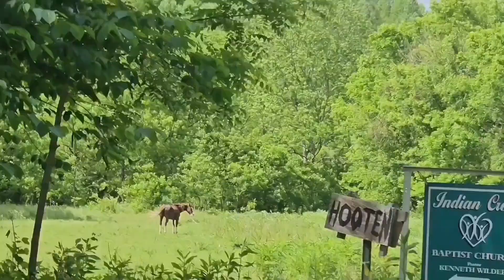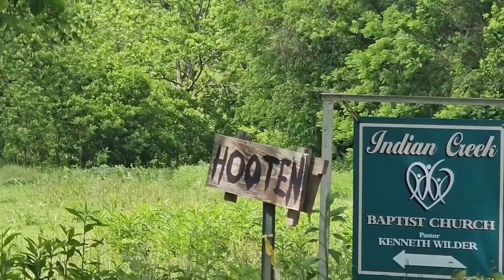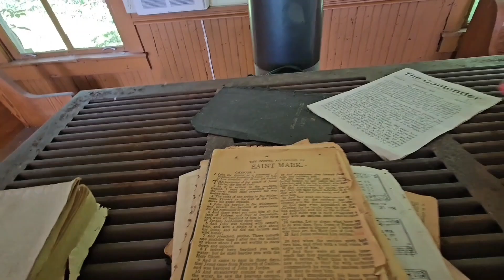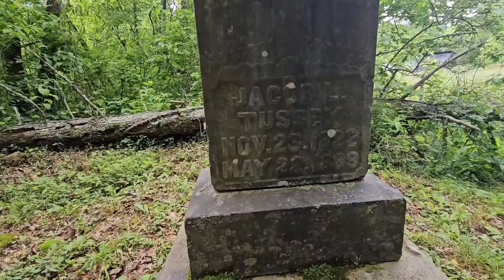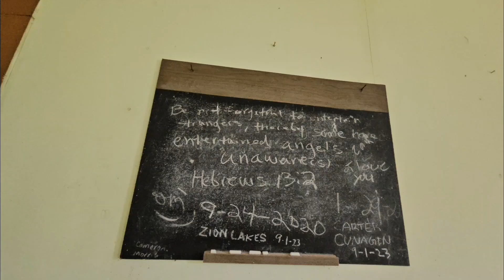Abandoned church with cemetery